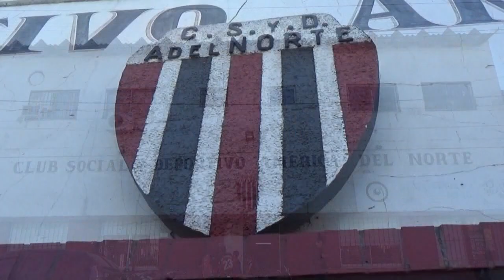America del Norte vs Racing Club cat 09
Resumen del gran encuentro que por la 36° fecha del torneo Fadi Avellaneda 2022, protagonizaron las cat 09 de America del Norte vs Racing Club.